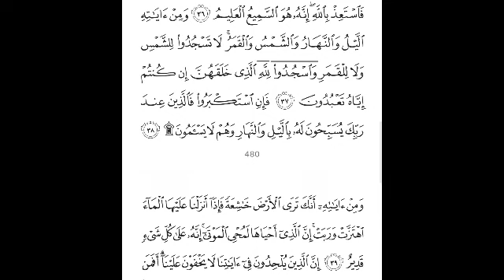S41:E13 Quran Tafseer Surah Fusilat By Maulana Abdul Aleem Khateeb Nadvi (Ayat 37-38-39)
07/10/1444 Quran Tafseer After Fajar Namaz at Jamia Masjid Bhatkal , Karnataka, India.